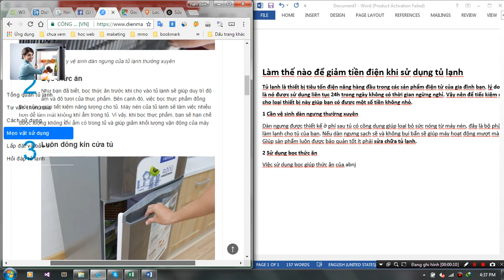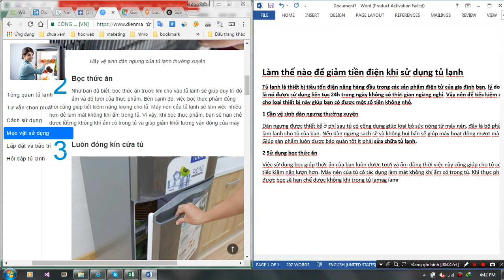Adobe After Effects CC Man of Steel Flight Test!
Adobe After Effects CC Man of Steel Flight Test! bandicam 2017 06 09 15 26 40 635 Annie LeBlanc Rehearsing Her Dance Routine For Her TV Show danh sach new Bigo Live Show Young Teenage girl "PANDA" - Desiigner Dance | @MattSteffanina Choreography (Panda) After Effects Tutorial: Particles Text Effects Type-On Text Effect (After Effects Tutorial) INITIATION À AFTER EFFECTS - Brice Make The Girl Dance 'Baby Baby Baby' How to Morph SHAPES - After Effects Tutorial (No Third Party Plugin) - T001 Kids Dancing On Despacito Girls' Generation 소녀시대_I GOT A BOY_Music Video "Do You Even?" | Minecraft FNAF SL Music Video (Song by CK9C) "BAD AND BOUJEE" - Migos Dance | @MattSteffanina Choreography 25 ban nhac dance bat hu Trực tiếp Thái Lan vs Indonesia, U22 Thailand vs U22 Indonesia | Live Football 29th SEA Games Girls' Generation - Born to be a lady lyrics bandicam 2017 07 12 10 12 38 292 Inside Pregnancy: Girl or Boy? | BabyCenter Video How I Drew a Hyper-realistic young lady ( Girl portrait drawing oil color) MonvoiceT & Mons - Candy Girl ♪ Hulk Baby vs Elsa Bad Baby Candy cupboard Prank Superhero Animation ❤ Stop Motion Movies bandicam 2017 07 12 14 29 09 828 Mobi army 2 -Thể hiện của s2ooo00ooos2. happy girl hot baby 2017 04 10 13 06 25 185 bandicam 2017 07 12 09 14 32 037 Girl Meet Her Husband from Facebook. She Sings Halo & Wow The Judges !!! TV9 KANNADA NEWS LIVE Beautiful girl dance bigo live Thailand Despacito Maja Salvador vs Yassi Pressman | Dance Showdown 지코 (ZICO) - Boys And Girls (Feat. Babylon) MV funy how where why what girl hot baby 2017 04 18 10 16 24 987 สอน After Effect Ep.1 | การใช้งาน AE เบื้องต้น | by Flare Motion Bigo Live Girl Eat Ice Cream How to create Reactive Audio Spectrum Waveform Effects in Adobe After Effects (CC 2017 Tutorial) Baby Monkey and Baby Girl Girl Friendship Living As An Adult Baby: EXTREME LOVE Let's Dance: NCT 127_'Cherry Bomb' Dance Cover Contest Reaction Video Top 10 BEST Girl Meet World Episodes(Updated!) bigo live vietnam , baby girl tâm sự về chuyện làm idol video đã tải lên ngày 11 Playing in the Park on the Pirate Ship Playground for Kids W Pink Car Baby Alive Snackin Sara Doll 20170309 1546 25 EBC 東森新聞 51 頻道 24 小時線上直播 ｜ Taiwan EBC 24h live news｜ 台湾 EBC ニュース24 時間オンライン放送｜ 대만 뉴스 생방송｜ create Passport size Photo in adobe Photoshop 7.0 Adobe After Effects CC Man of Steel Flight Test!